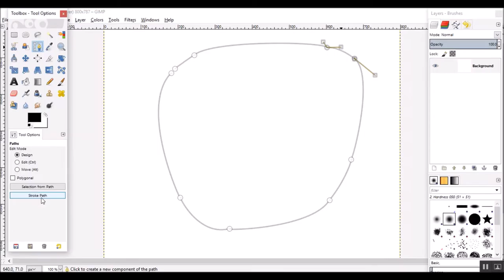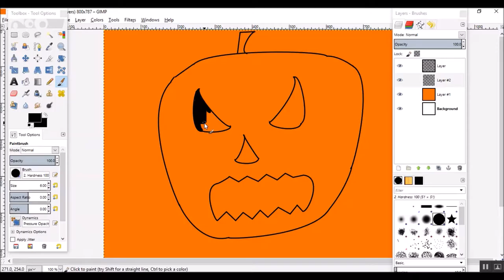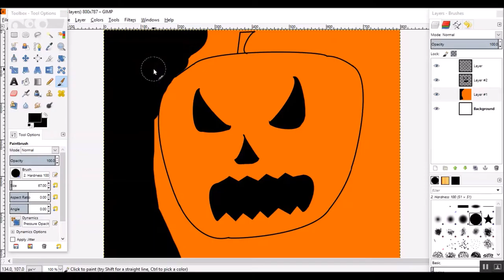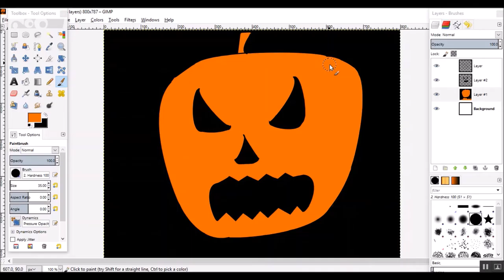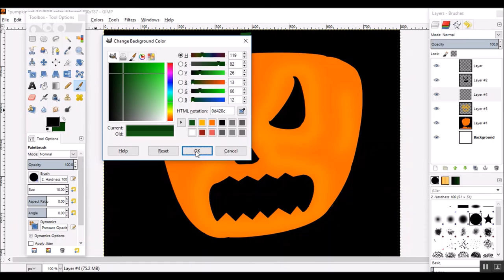Jack-O-Lapse!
A speed up drawing of a jack-o-lantern I did. Happy Halloween!

Add me on Steam: fireflash180